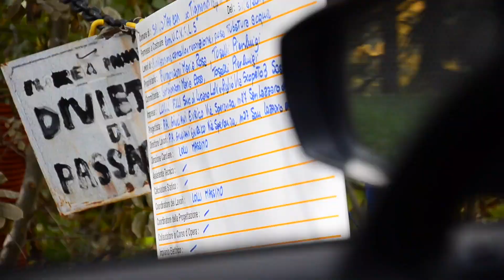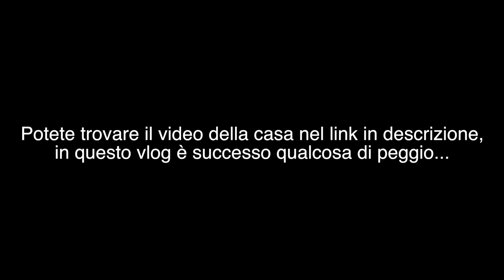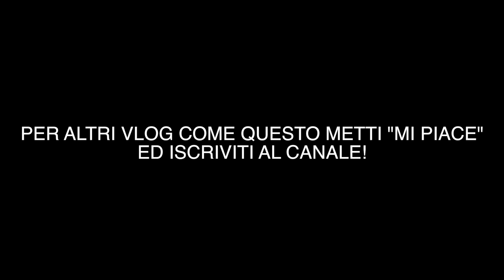SIAMO NELLA CACCA || ALE MI HA QUASI UCCISO IL DRONE || VLOG #007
Attenzione: questo vlog non intende essere esplicativo riguardo alcun argomento.